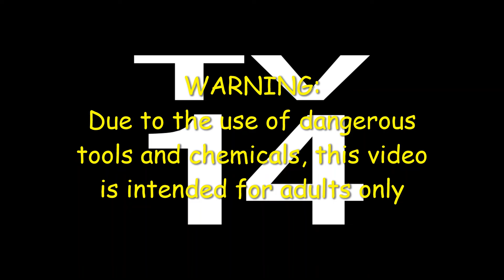Random Restorations Mondays Hot Wheels Blackwall Hi Rakers Vette Van Red Variation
After restoring the Hot Wheels Blackwall Vette Van in black I wanted to take on the red variation and when I picked up this worn and cracked Hi-Raker version I knew this would be the one. I hop you like the results.

Diecast International Builders Member Channels